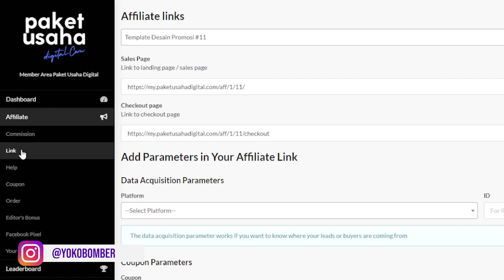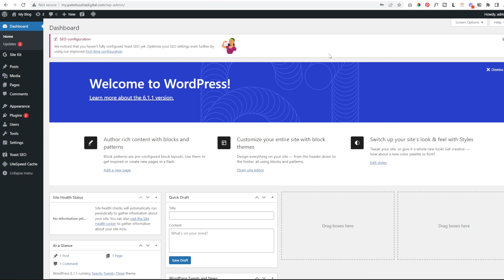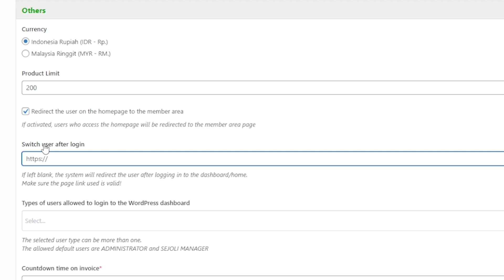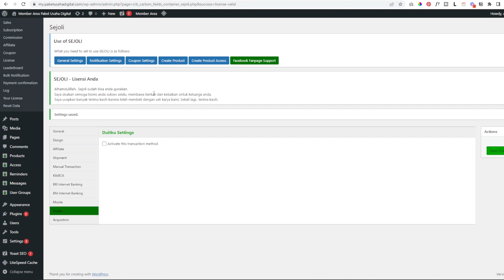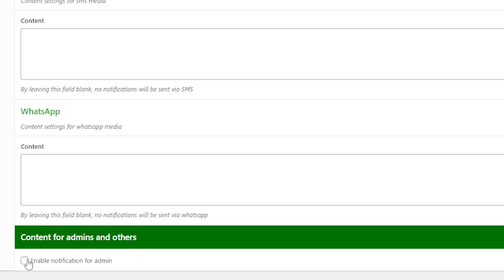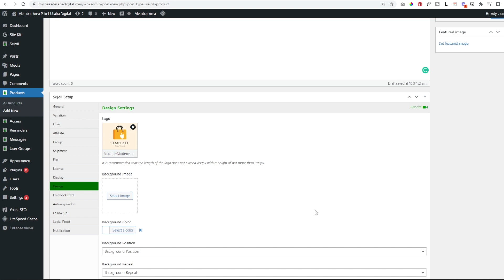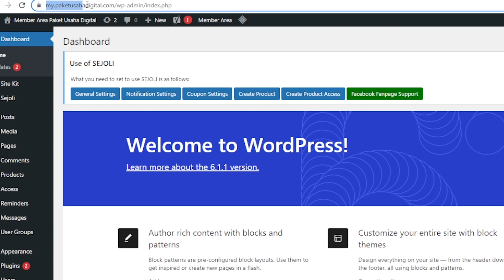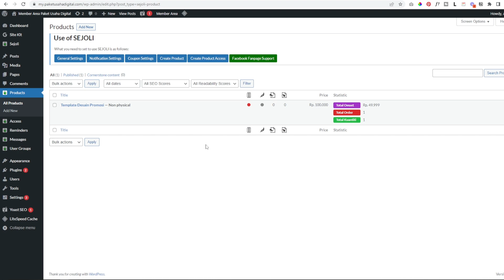Cara Membuat Website Membership Dengan Sistem Affiliate - Full Lengkap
🔥 PROMO Hosting Up To 77% Niagahoster (sekarang jadi Hostinger) + GRATIS DOMAIN
🏷 Masukan kode kupon YOKOBOMB untuk dapat tambahan DISKON 10%
🎁 Dan dapatkan BONUS Eksklusif dari saya: Rahasia Menghasilkan Jutaan Rupiah Dari Website, khusus pembeli melalui link diatas ya

Masukan kode kupon YOKOBOMB

👋 Cara klaim bonus pembelian hosting:
Subject : Klaim bonus hosting Rahasia Menghasilkan Jutaan Rupiah Dari Website

🚀 Gabung NomadSkill - komunitas untuk belajar digital skill, supaya bisa kerja online darimana saja dan lebih dekat dengan keluarga

Intro  00:00
Apa saja yang akan dibahas 00:25
Untuk apa website membership 02:26
Kenapa harus ada sistem affiliate 03:43
Apa itu hosting dan domain 04:31
Rekomendasi beli hosting 05:07
Cara membeli hosting 05:48
Apa itu wordpress 07:28
Bikin membership di subdomain 08:07
Membuat subdomain 08:58
Install WordPress 09:31
Install SSL 10:32
Setting general 12:40
Memilih plugin membership affiliate 13:55
Install plugin membership affiliate 17:40
Setting General 19:33
Setting design 21:19
Setting menu affiliate 22:02
Setting shipment 23:35
Setting pembayaran manual 24:09
Setting internet banking 27:10
Setting moota 28:17
Setting payment gatway duitku 29:30
Setting akuisisi 31:16
Setting Notifikasi General 31:35
Setting notifikasi user baru 34:30
Setting notifikasi pembelian 36:40
Menu sales 40:29
Menu subscription 41:16
Menu komisi dan affiliate 41:39
Menu lainnya yang pelu diketahui 42:13
Alur menambah produk 43:23
Cara menambah produk 44:33
Cara menambah kupon diskon 52:23
Cara membuat akses produk 54:35
Alur program affiliate 58:10
Cara orang mendaftar di website sbg affiliate 59:23
Cara generate link affiliate 01:01:03
Test beli produk 01:04:10
Mengkonfirmasi pembelian 01:05:33
Melihat data transaksi penjualan dari sisi affiliate 01:06:24
Membayar komisi untuk affiliate 01:07:03
Pemberitahuan di email 01:08:18
Selesai 01:09:13
Peuntup 01:09:35